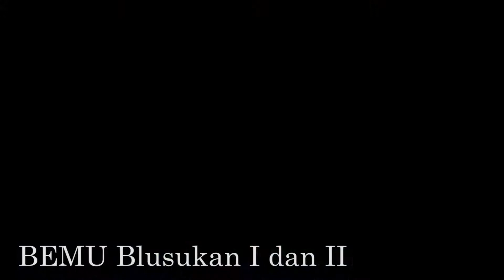leaders gathering 3